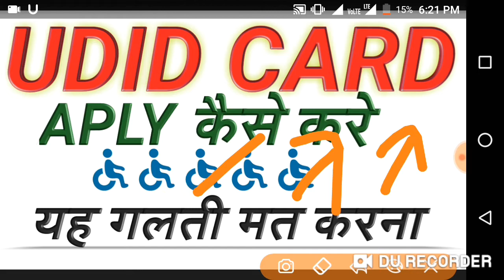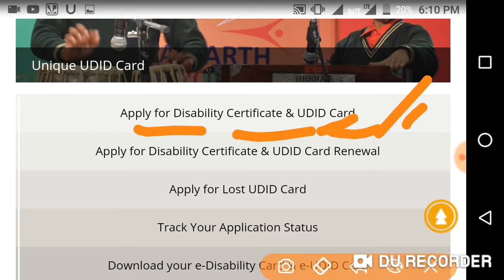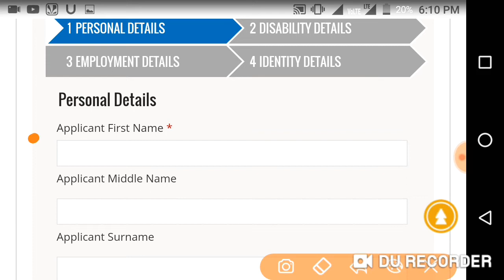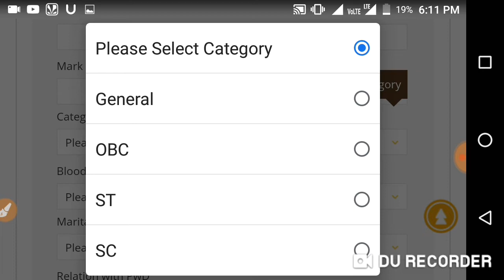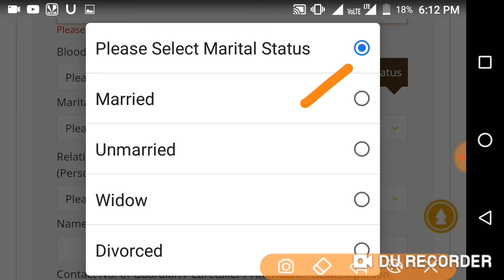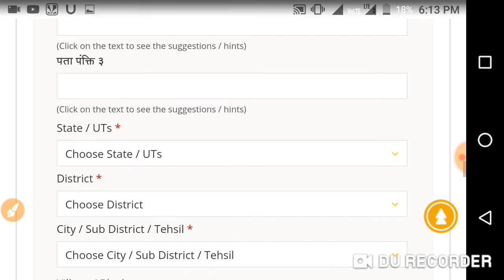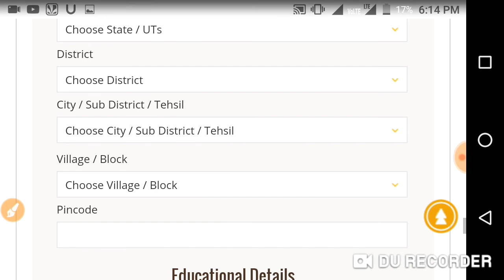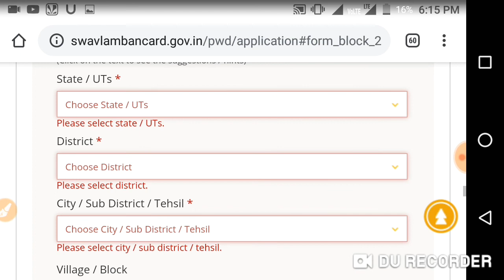UDID CARD ONLINE KAISE भरे पूरा PROCESS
udid card